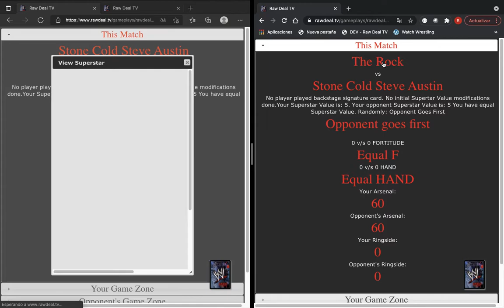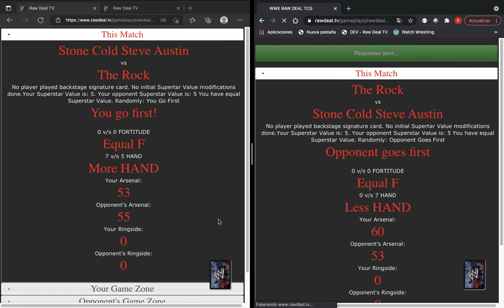Draw Starting Hand